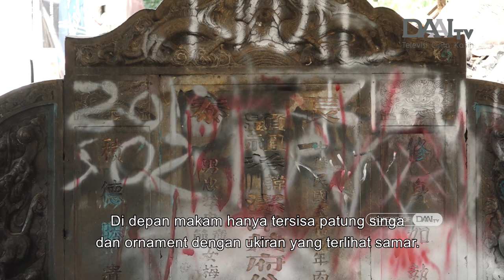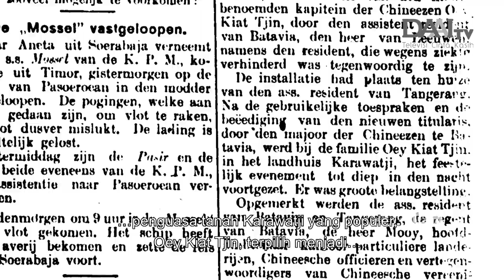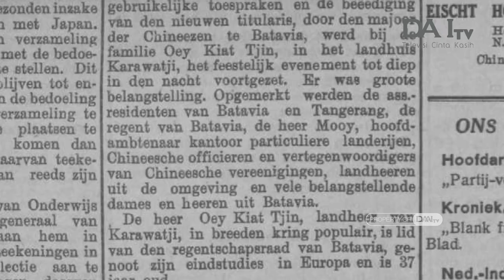ZIARAH MAKAM KENANG KAPITAN OEY KIAT TJIN | DAAI Mandarin 大愛與您分享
Saat Festival Cheng Beng, banyak orang melakukan perjalanan pulang untuk membersihkan makam dan  memberikan penghormatan kepada leluhur.
Suasana mengenang para leluhur makin kuat dari hari ke hari. Untuk melestarikan tradisi ini, masyarakat peranakan Tionghoa di Tangerang
mengajak generasi muda dengan memanfaatkan hari Minggu untuk merawat makam leluhur yang telah rusak. Aksi ini diharapkan dapat menarik
perhatian masyarakat luas.

清明時節，不少人將踏上掃墓祭祖的歸程，而緬懷追思先贤的氛圍，也日漸濃厚起來。文登華人為保留傳統，帶動年輕一代，利用星期日的時間，關心年久失修的先人之墓。該行動，有望能引起廣泛的關注。